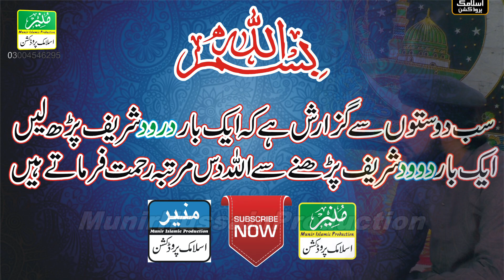قاری وزیر علی نقشبندی Tilawat e Quran e Pak Video || Qari Wazir Ali Naqshbandi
Tilawat,Naat,Kalam,Naqabat,TilawateQuran,Bayan,Speech
مہربانی فرما کر ہمارا چینل سبسکرائبر کر دیں۔

قاری وزیر علی نقشبندی
Tilawat e Quran e Pak Video
 Qari Wazir Ali Naqshbandi

Punjabi Naat
emotional naat
Most beautiful Kalam
Ijaz hussain shakar garhi